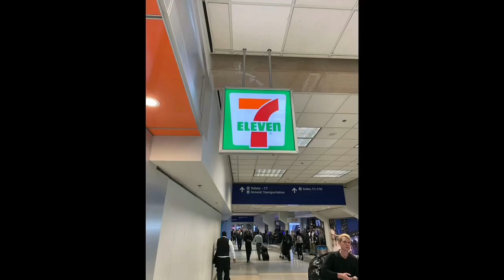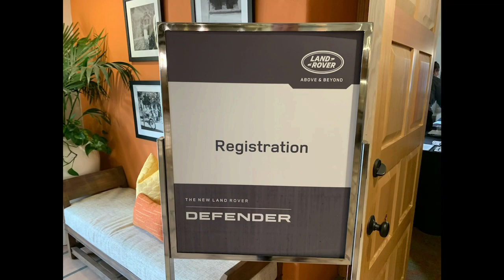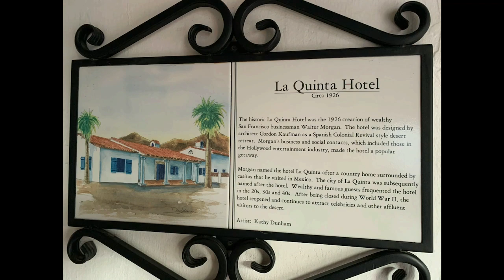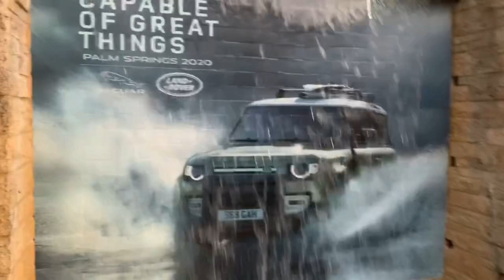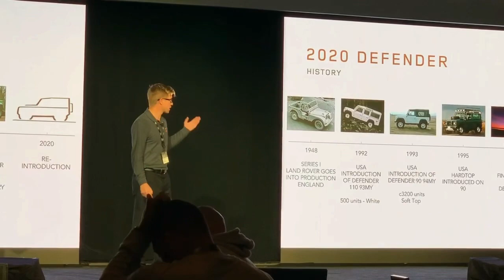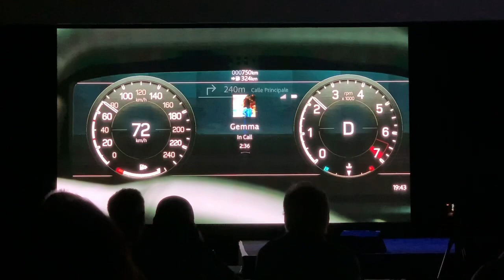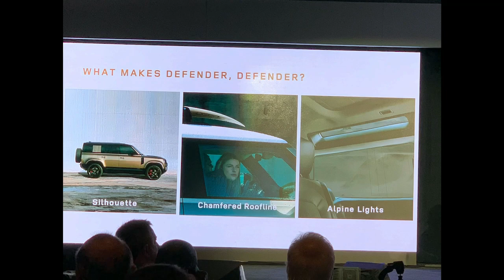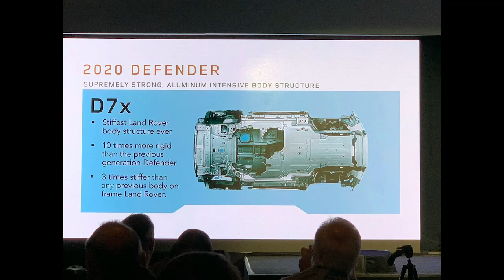Land Rover Defender Training Day One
Land Rover put us up at the La Quinta Resort in Palm Springs for the Defender Training